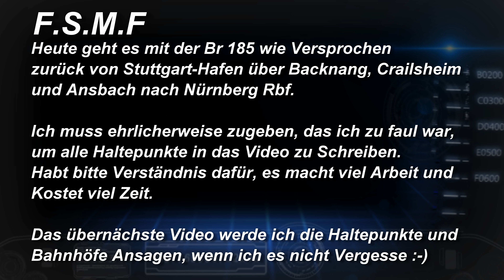Führerstandmitfahrt von Stuttgart-Hafen nach Nürnberg Rbf über Backnang, Crailsheim und Ansbach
Heute geht es mit der Br 185 wie Versprochen
zurück von Stuttgart-Hafen über Backnang, Crailsheim
und Ansbach nach Nürnberg Rbf.

Ich muss ehrlicherweise zugeben, das ich zu faul war,
um alle Haltepunkte in das Video zu Schreiben.
Habt bitte Verständnis dafür, es macht viel Arbeit und
Kostet viel Zeit.

Das übernächste Video werde ich die Haltepunkte und
Bahnhöfe Ansagen, wenn ich es nicht Vergesse :-)